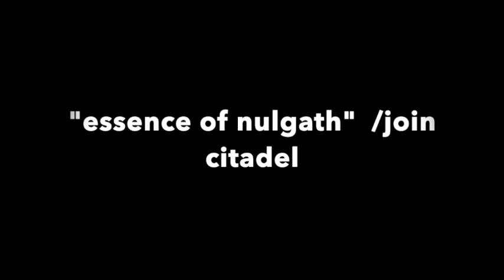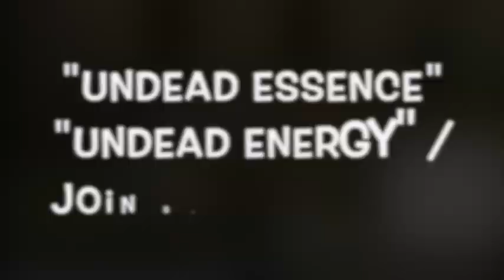=AQW= "WORTHY OF THE BLADE" QUEST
"Worthy Of The Blade" Full Quest and how to!